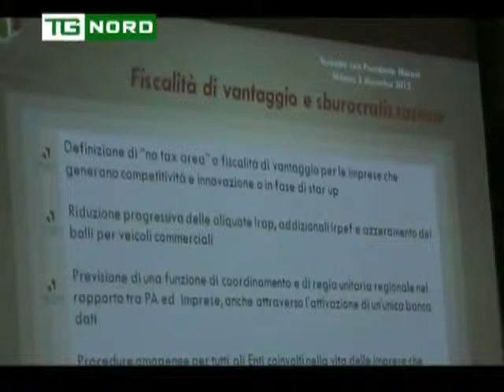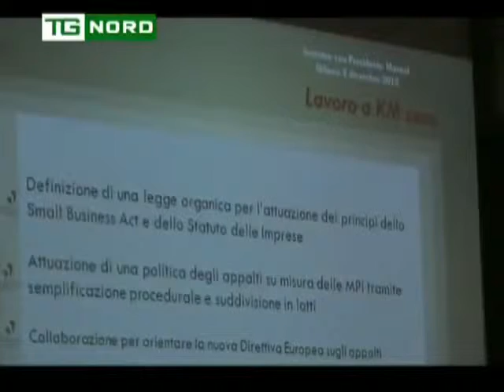Regione Lombardia - Interviste - Rete imprese Italia